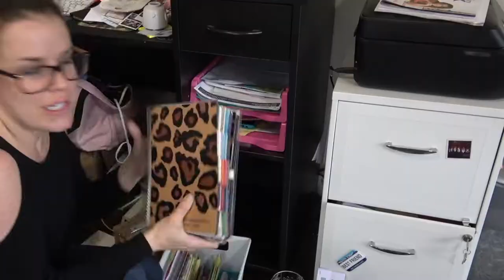SPRING CLEANING MY DESK!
Welcome to THE MAMA LOUNGE! In this video, I will be Spring Cleaning my desk in preparation for my new IKEA desk that I am getting this week. I hope this video gives you cleaning motivation to spring clean your desk, too!

My last time having this UGLY, hand me down desk.  I am so excited to get rid of this thing and have a bigger and more effective desk for editing!! I hope you enjoyed this video. If you read this, comment “I LOVE SPRING” in the comments! XO-Sarah

The Mama Lounge is a mommy lifestyle channel aimed to motivate mom's with cleaning videos, organizational videos, mom favorites, product reviews, vlogs, and anything under the mom life sun! If you have a video request or want to say Hi, please do so in the comments below! I would love to connect!

XO,
Sarah